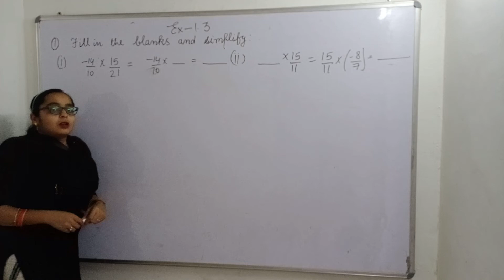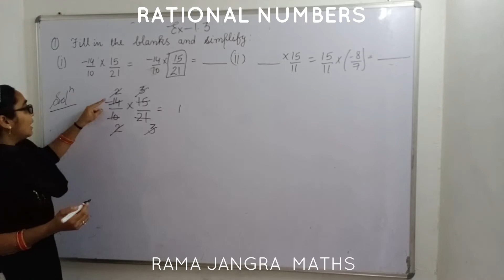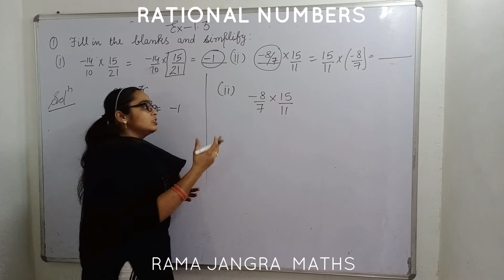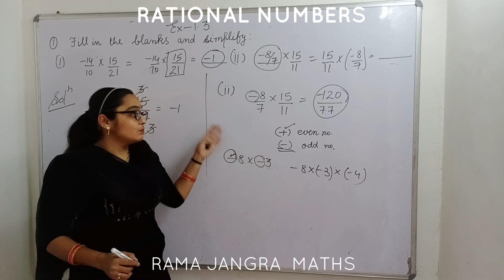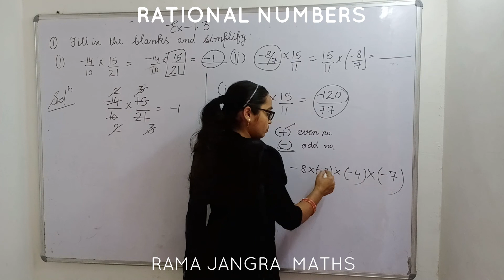CBSE MATHS RATIONAL NUMBERS PART 16